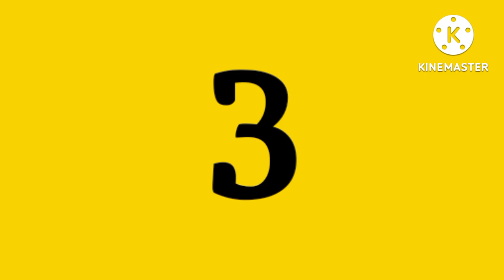Top 5 Most Beautiful Actresses in Unspoken Bond